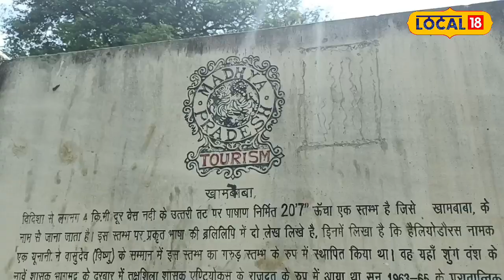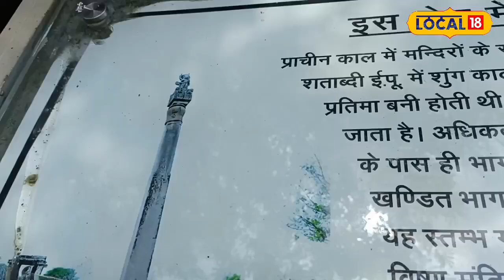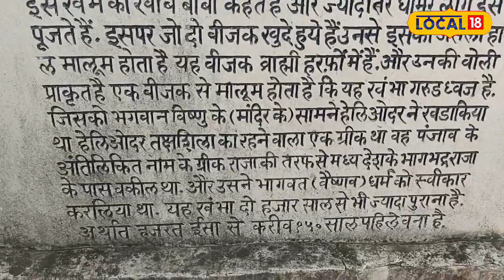बेस नदी के तट पर 2000 साल से अपनी मजबूती की कहानी बयां कर रहा यह स्तंभ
रवि सिंह/विदिशा : राजधानी भोपाल से 60 किमी दूर स्थित विदिशा में बेस नदी के उत्तरी तट पर लगभग 2000 साल पहले पत्थर से बनाया एक स्तंभ जो आज भी सुरक्षित है. 20 फीट 7 इंच इसकी ऊंचाई है. यह विशाल स्तंभ आज भी पूरी शान और विदिशा में बेस नदी के तट पर स्थित है हेलियोडोरस स्तंभ...

हम आपको इस ऐतिहासिक पिलर की कहानी बताते हैं. इसे 2000 साल पहले बनवाया था ग्रीक राजदूत हेलियोडोरस ने, आज भी यह पिलर शानो शौकत के साथ खड़ा है. स्थानीय निवासी इस पिलर यानि स्तंभ को खाम बाबा, खंबा बाबा या हेलियोडोरस स्तंभ के नाम से बुलाते है इसे 'गरुड़ ध्वज' या 'गरुड़ स्तम्भ' भी कहा जाता है.

स्तंभ को 9वें शुंग शासक महाराज भागभद्र के दरबार में तक्षशिला के यवन राजा अंतलिखित की तरफ से आए राजदूत हेलियोडोरस ने बनवाया था. हेलियोडोरस ने वैदिक धर्म की व्यापकता से प्रभावित होकर भागवत धर्म स्वीकार कर लिया था. हेलियोडोरस ने भक्तिभाव से एक विष्णुमंदिर का निर्माण करवाया और उसके सामने गरुड़ध्वज स्तंभ का निर्माण करवाया था.

पाली भाषा में लिखा है लेख

हेलियोडोरस स्तम्भ पर पाली भाषा में ब्राह्मी लिपि का प्रयोग करते हुए एक अभिलेख मिलता है. स्तंभ के चबूतरे पर खम्बे का इतिहास लिखा है, जिस पर स्पष्ट है कि इस खम्बे को खांब बाबा भी कहते हैं और ज्यादातर ढीमर लोग इसे पूजते हैं. इस स्तंभ की नक्काशी देखते ही बनती है. तो यदि आप भी विदिशा आ रहे हैं, तो सांची के बौद्ध स्तूपों के साथ ही हेलियोडोरस का यह स्तंभ देखना ना भूलें।

कैसे पहुंचें यहां तक

यदि आप ट्रेन से विदिशा तक आना चाहते हैं तो भोपाल बीना लाइन पर भोपाल से सिर्फ 40 मिनट की जर्नी में विदिशा पहुंचा जा सकता है. सड़क मार्ग से भोपाल विदिशा की दूरी सिर्फ 60 किलोमीटर है, करीब एक घंटे में आप भोपाल से विदिशा पहुंच सकते हैं.